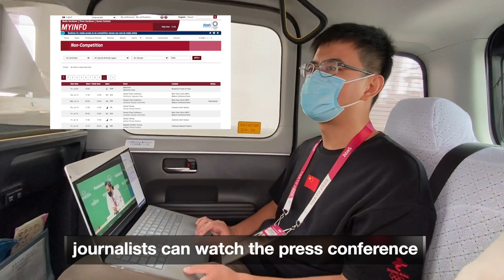Sylvia@Tokyo Olympics EP.5: You need a fishing rod to talk to Olympians under pandemic?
How do journalists at Tokyo2020 talk to Olympians with social distancing in place? They might be two meters away, 10 meters away or even connecting remotely.